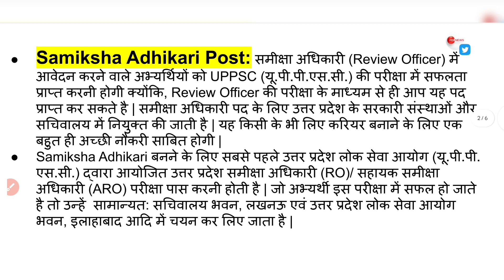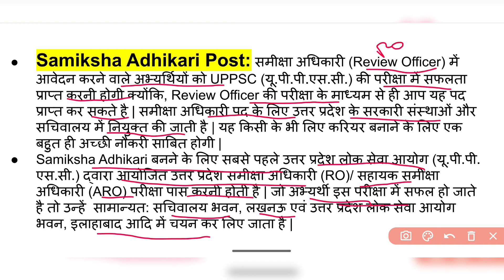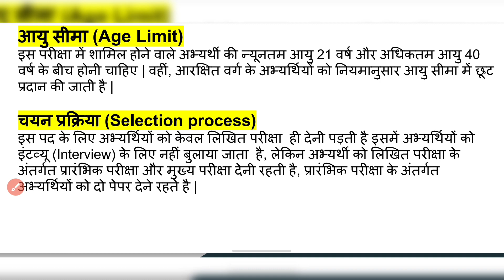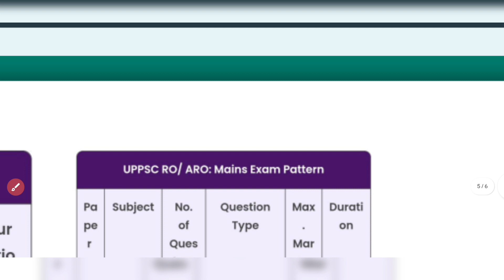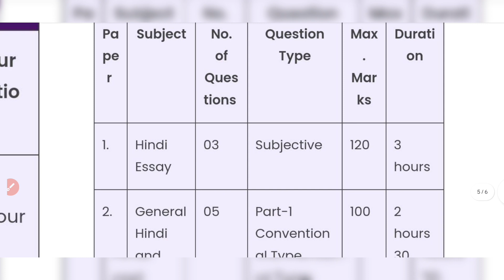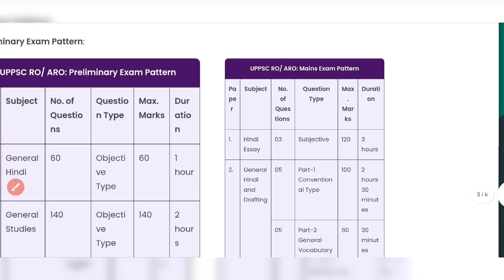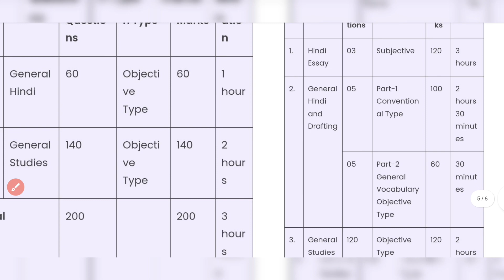UPPSC RO ARO NEW VACANCY 2023|समीक्षा अधिकारी नई भर्ती 2023|समीक्षा अधिकारी कैसे बने संपूर्ण जानकारी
your Search:
samiksha adhikari banne ke liye kya karna padta hai,